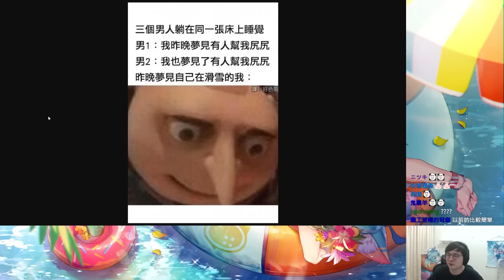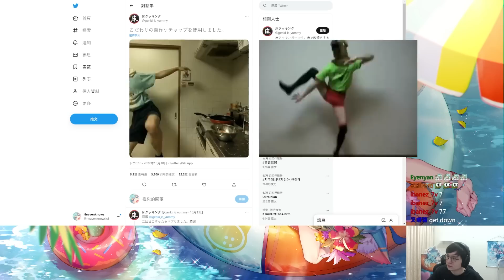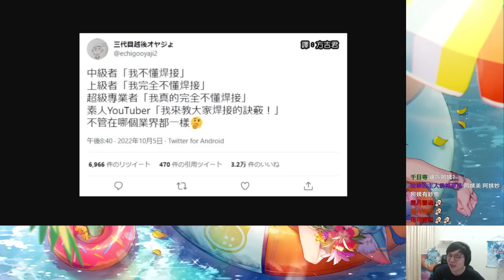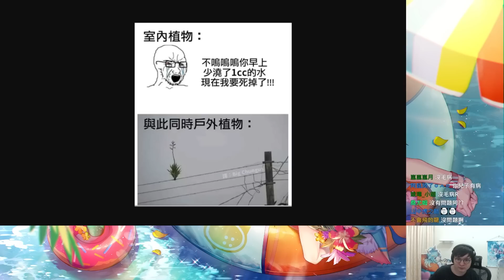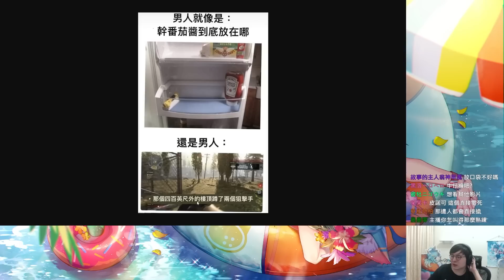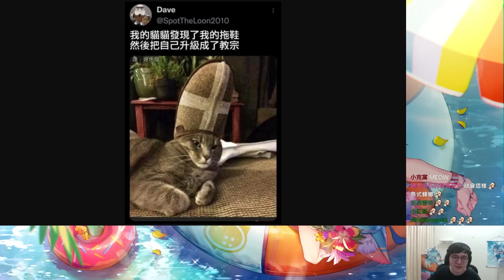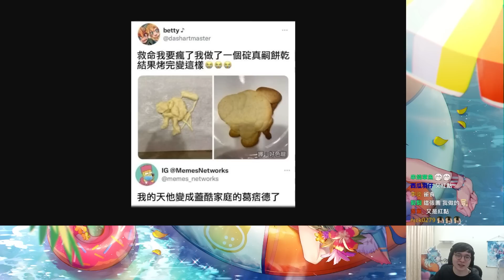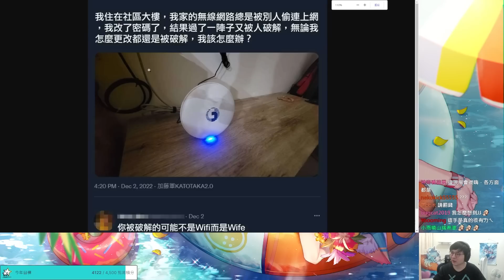梗圖時間 #２ ７｜你被破解的可能是wife。。。｜【懶貓 LanCat】